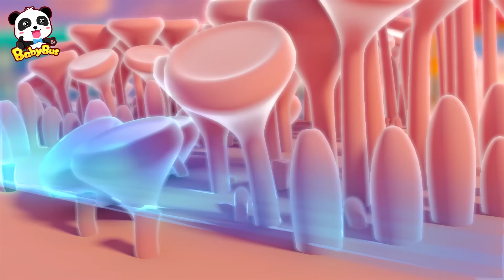Rescue Snake Mission +More | Super Rescue Team Collection | Best Cartoon Collection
Super rescue team is going to save Mr Snake. Will they succeed?

★ Super Rescue Team: Think independently and learn animals' features
★ Magical Chinese Characters: Solve life problems and learn Chinese characters
★ Good Habits: Cultivate healthy habits and learn Safety Tips
★ Math Kindom Adventure: Learn Numbers and Counting